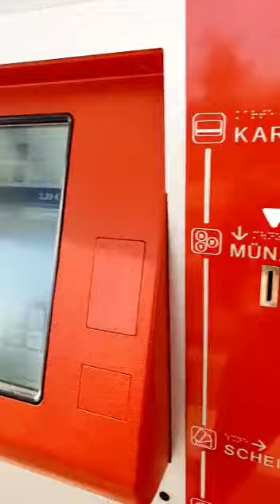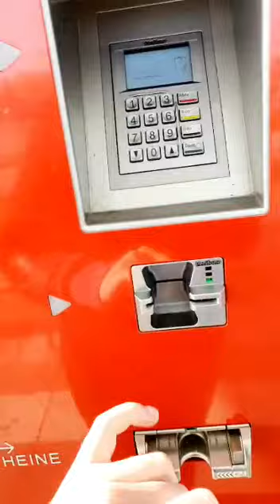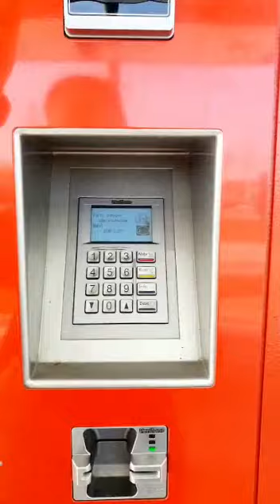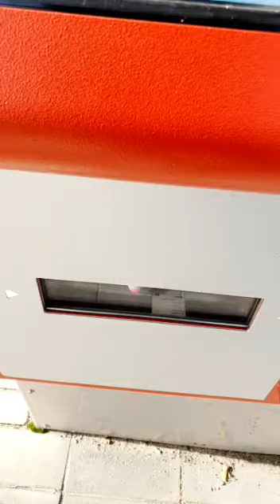almanya bilet nasıl alınır , otobüs , metro BİLET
merhaba arkadaşlar
merak edenler icin almanya da otobüs metro bileti nasıl alınır videosu
eşim siz değerli takipcilerime video yapmış , umarım merak edenlerin işine yarar , iyi seyirler